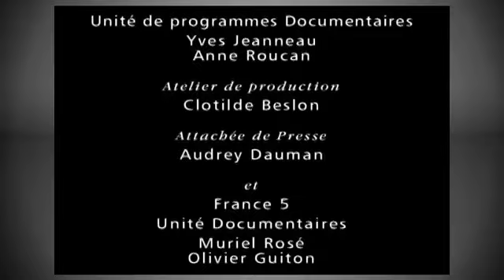La guerre du Pacifique en couleur Part 07 et fin. L'aprés-guerre